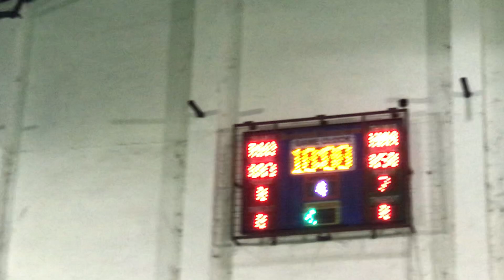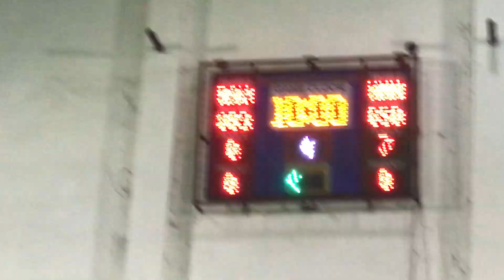Ravens Vs Humans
4th Quarter